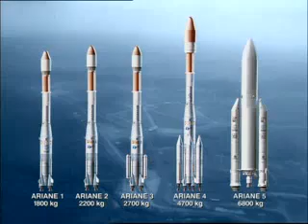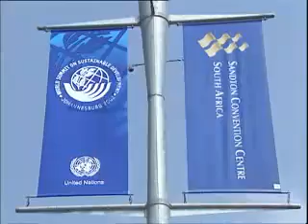Ariane 4 history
Ariane 4 is justly known as the 'workhorse' of the Ariane family. Since its first flight on 15 June 1988 it has made over 100 successful launches. The Ariane 4 has proved ideal for launching satellites for communications and Earth observation, as well as for scientific research.

Credits: Arianespace & European Space Agency (ESA)

ID number: SEMTQQ1A6BD